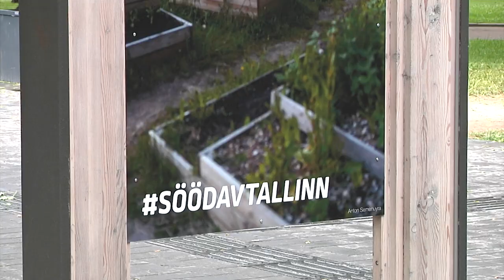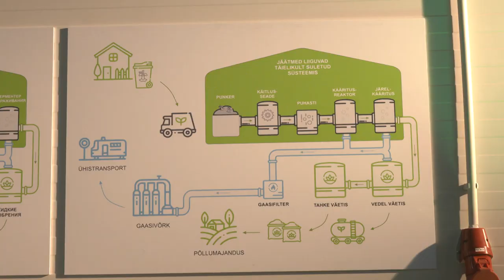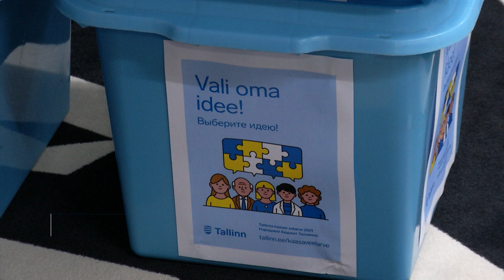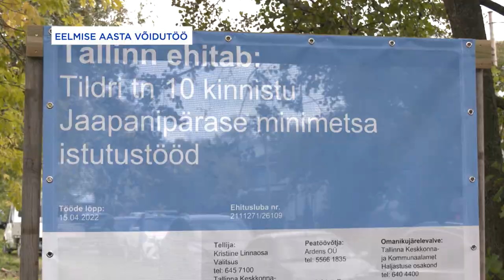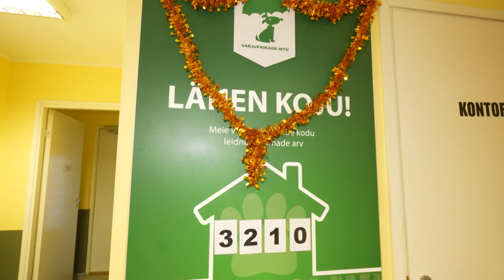29.11.2022 - Tallinna uudised